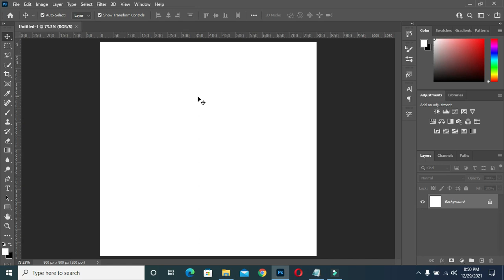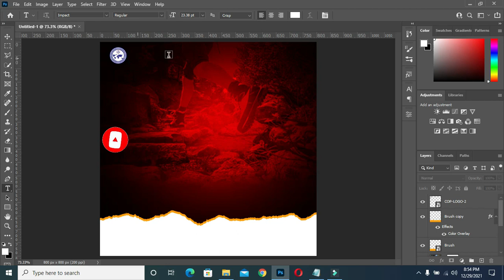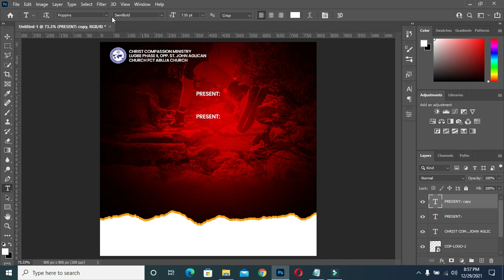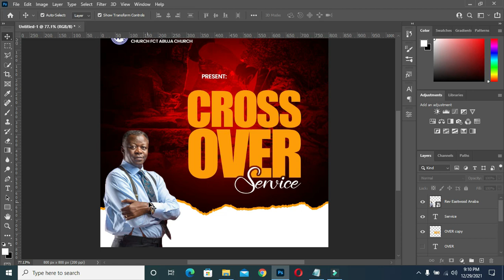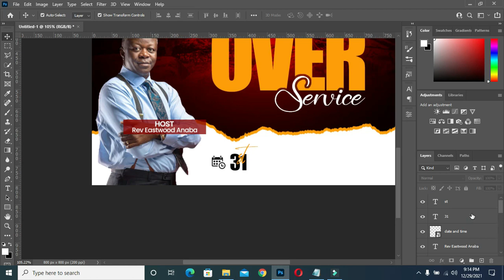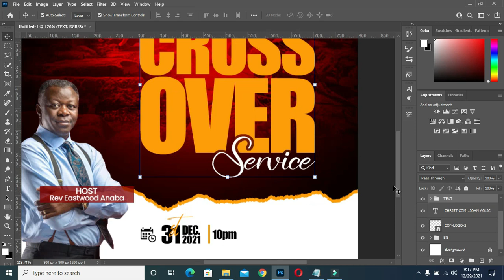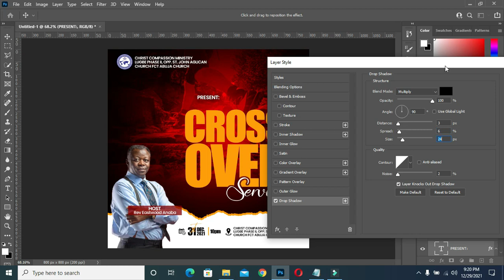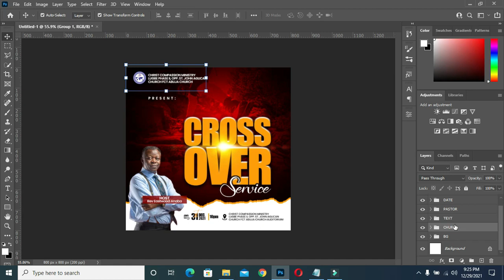Cross Over Service flyer design | Church flyer design | Photoshop Tutorial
In this tutorial you will learn how to design cross over service flyer using adobe photoshop cc

Fonts:
Impact
Christians Sunday
Poppins